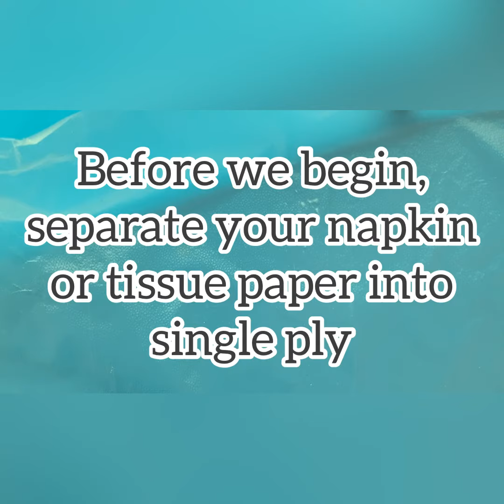Sunflower decoupage with embellishments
Rock painting tutorial using napkins and gold embellishments